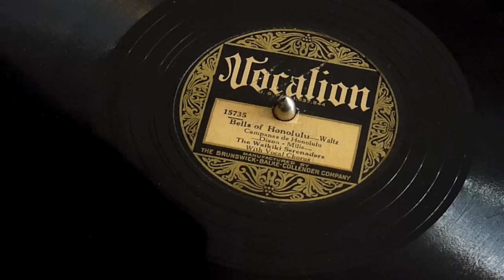"BELLS OF HONOLULU" -- THE WAIKIKI SERENADERS